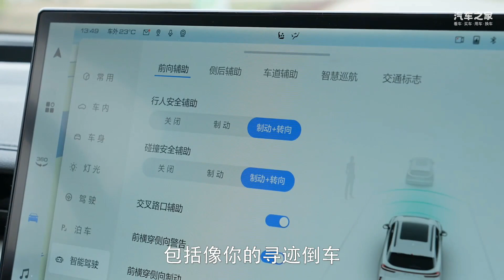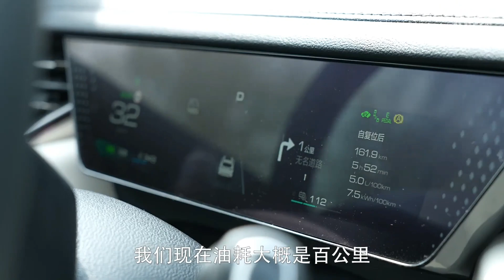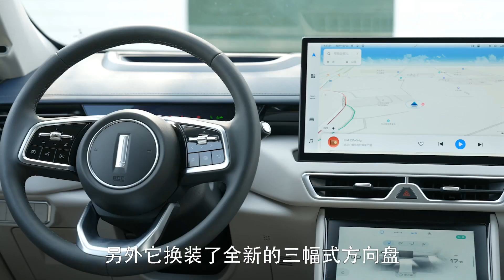大五座混动SUV！全面试驾WEY魏牌新摩卡DHT-PHEV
_________________★独家授权★_________________
上次带大家静态盘点了一下WEY魏牌新摩卡DHT-PHEV相较现款车型在外观及内饰上的一些设计变化，今天终于有机会可以直接上手试一试在道路上它的表现怎么样，话不多说！上车出发！